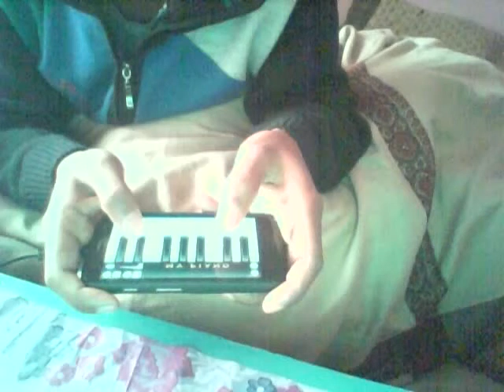NIT Srinagar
NIT SXR